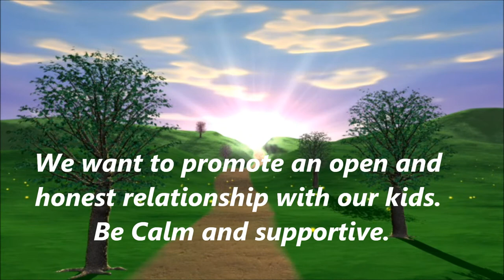OMG! What Are My Kids Watching Online???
It is important to be supportive and non-accusatory when dealing with your kids and the internet.  If you attempt too much control you will loose on this one.